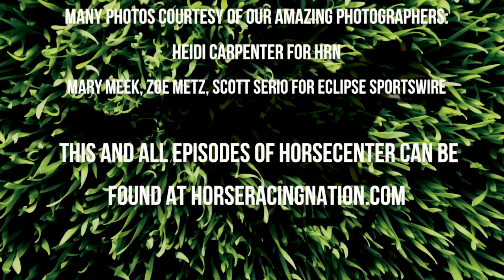HorseCenter Previews the 2016 Belmont Stakes and the Vanity Mile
Exaggerator will face an interesting field in the final leg of the Triple Crown, and the Vanity Mile features a meeting of champions in Beholder and Stellar Wind.